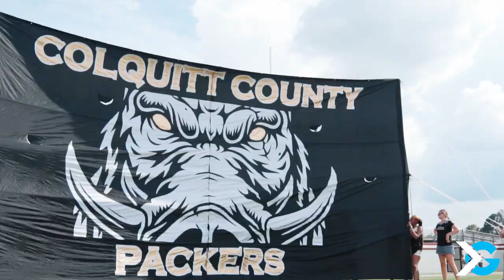Colquitt County vs Deerfield Beach Football Highlights 2022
The Colquitt County Packers opened the 2022 season against the Deerfield Beach Bucks in this Georgia-Florida high school football matchup.

Instagram & Facebook: @itgnext, @itgnext.georgia, @itgnext.florida